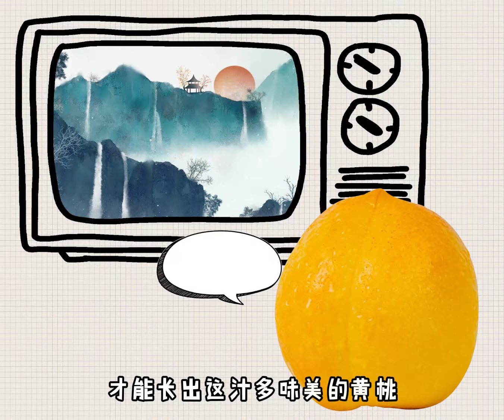聊一聊：獼猴桃桃VS黃桃，你更爱哪种？软桃脆桃，哪种更让你“桃”醉？👉歡迎訂閱【知識嗑兒】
這裡是全叔：好歷史，曉科學，懂美食，愛繪畫，知天地。
用輕鬆的手繪漫畫，描繪我們身邊有趣的知識點。